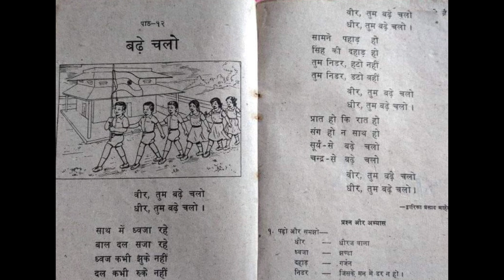वीर तुम बढे चलो .. धीर तुम बढे चलो...स्वतंत्रता दिवस पर कविता /15 अगस्स्वत पर कविता कविता/school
वीर तुम बढे चलो .. धीर तुम बढे चलो ... स्वतंत्रता दिवस independence day /kavita in Hindi For school /15 August Special /स्वतंत्रता दिवस
Best speech on independence day
speech in Hindi For school
15 August Special
15 August Speech 2024
15 August Speech